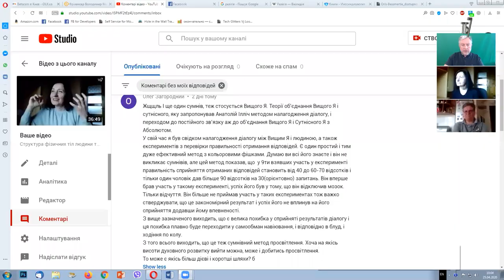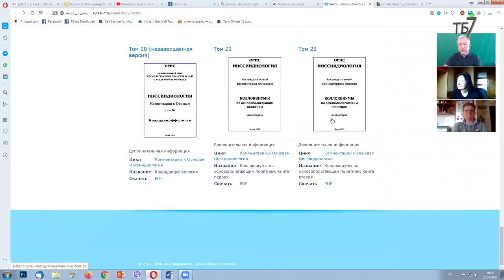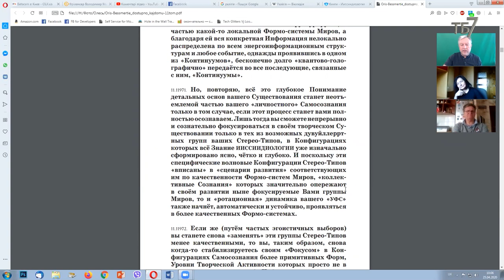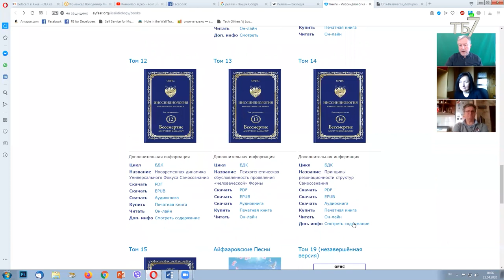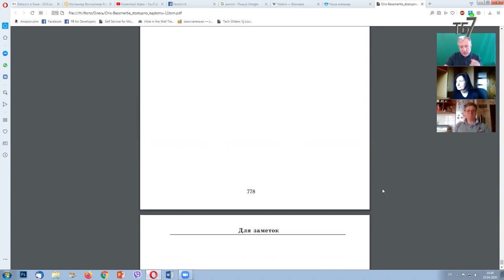Розум VS інтуїція. Як пізнавати?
Які бувають гачки на духовному шляху. Прив’язки. Відповіді на запитання. Дадзибао від Марії Воробець, Анатолія Кондратьєва та Анатолія Коноваленка.

Підтримайте нас, якщо вам подобаються наші телепрограми:

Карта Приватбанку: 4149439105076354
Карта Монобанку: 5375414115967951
Bitcoin: 14Mq1UbZaqxUtDZNs3ZncF4XR2QvhvH97g
Ether: 0xB60B536e3Ae6b9FD6EA913a6F2CD45a42b503C51
Bitcoin Cash: qqjd33v4e4ugjs5eugfunayk9djuqnvh5sraanfgxc
Karbo: KaBhZHWCDAjEjNN1aptnfSYWSTzmYPbUR1SXYZff7nHaSyZkFBMeNuH1VinHewC1m7dDxM1pnBHFbN9Q3NWWq7KeLsKrqgb